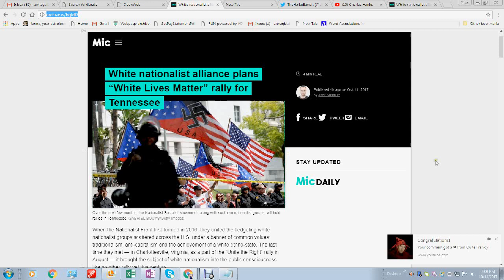"UNITE THE NATION"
But, Divided we will fall.